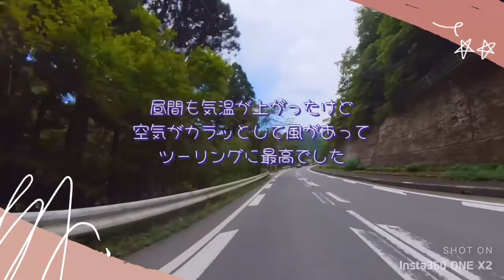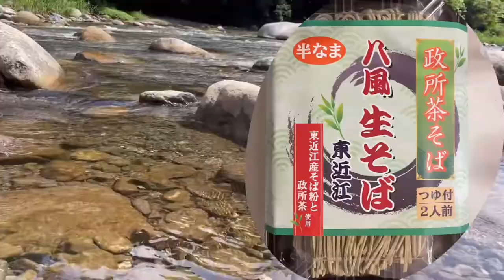【音楽とバイクVlog】滋賀県東近江市 道の駅奥永源寺渓流の里 久しぶりのZX6Rのツーリング!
2022/8/28

道の駅奥永源寺渓流の里
滋賀県東近江市

9月1日より、直売所が営業再開しました。

川遊びやキャンプの時は、有料駐車場へお願いします。

麺処　うをまつ
　　　　　10:00〜16:30